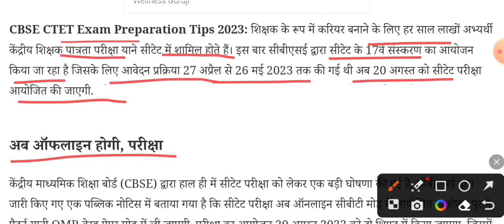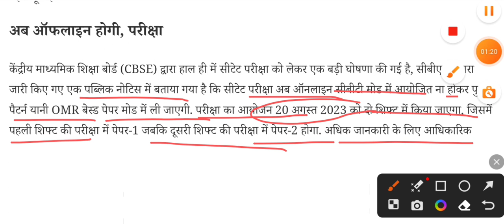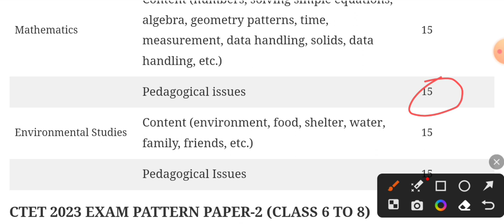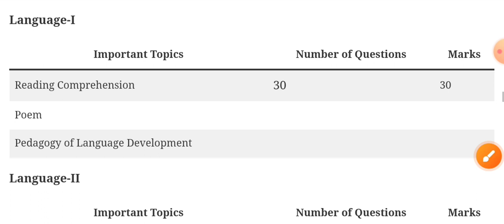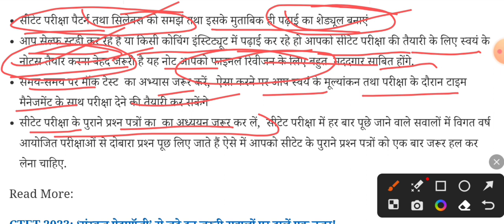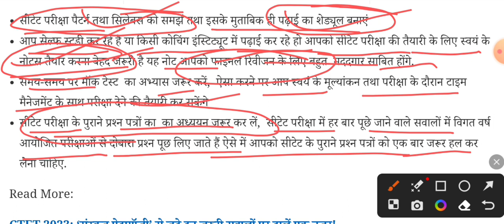ctet 2023 | ctet offline notification | ctet exam 2023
your queries -
ctet exam date 2023
ctet exam
offline ctet exam 2023
offline ctet 2023
ctet offline notification 2023
ctet evs notes in hindi
hindi notes of ctet exam 2023
ctet notes of evs
Cdp mcq by atoz study point
Ctet by pradeep sir 2023
cdp of lav whiskey
ctet 2023
ctet July Exam 2023
ctet exam
ctet maths
ctet previous year math question
previous year math for ctet
ctet 2023
ctet July Exam date kab hai
ctet exam date kab hai
ctet july 2023 application form date
ctet online correction date